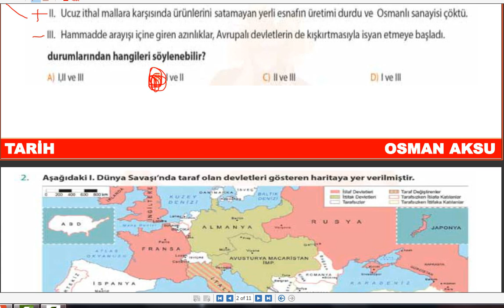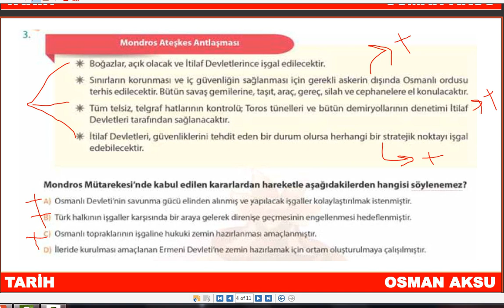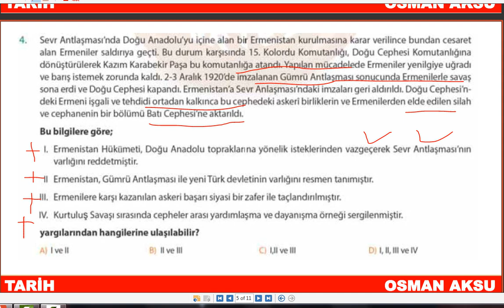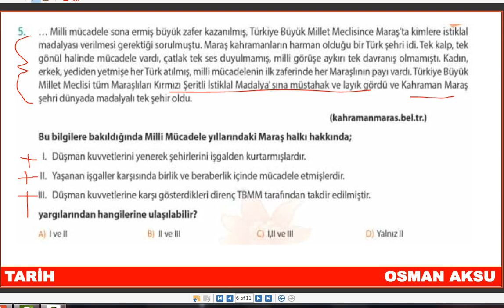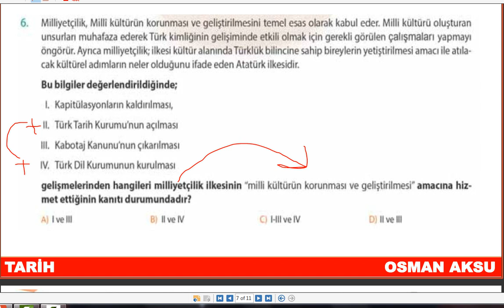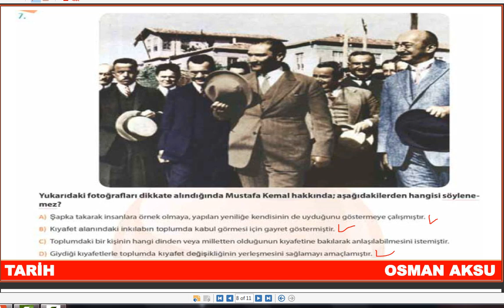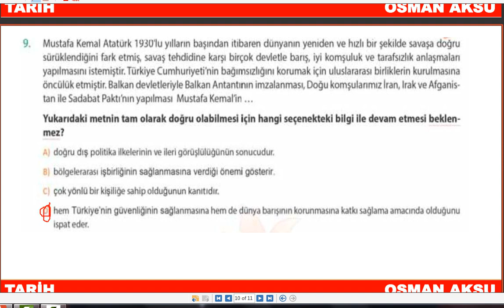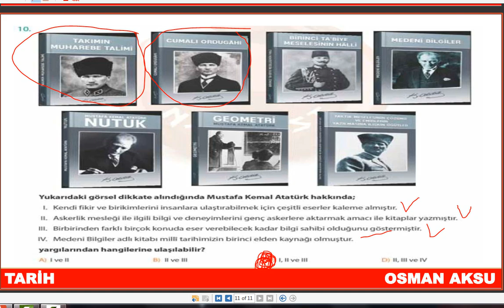LGS | İNKILAP TARİHİ | DENEME | SORU ÇÖZÜMÜ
Herkese Merhabalar Çocuklar. Hayallerinizdeki Liseyi Kazanmak hiç bu kadar kolay olmamıştı. Her Denemede birbirinden iyi yeni nesil LGS İnkılap Soruları ile huzurlarınızda olacağım LGS'de Hepinize Başarılar Diliyorum.